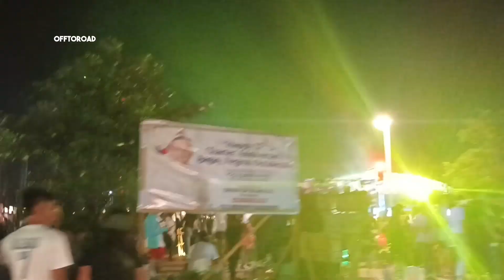Exploring Campuestohan Highland Resort Negros Occidental by OFFTOROAD VLOG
Bacolod City Negros Occidental Road Trip with family and friends. Our Bacolod City Trip become a Negros Loop 2023 to the North. We arrived in Dumaguete City at 2:10am the NEXT DAY.

To everyone who were asking what type of Camera is use.
1. My Mobile Phone ( Samsung Galaxy A34 5G )
2. My Action Camera ( Supremo Priemere ) for the Street View
3. Insta 360 X3 ( Where to buy?

You can also visit my instagram for my sample design